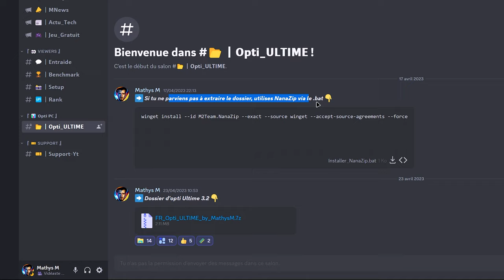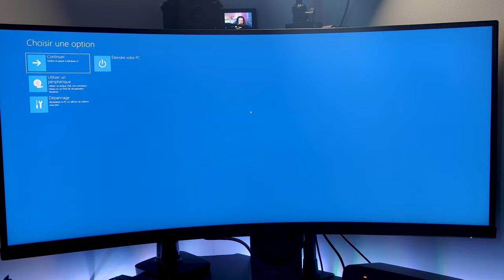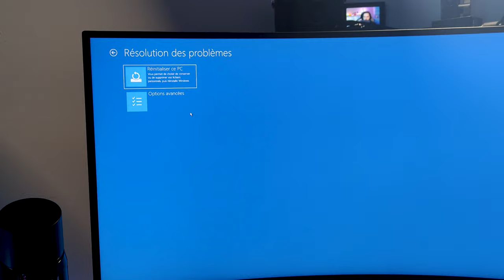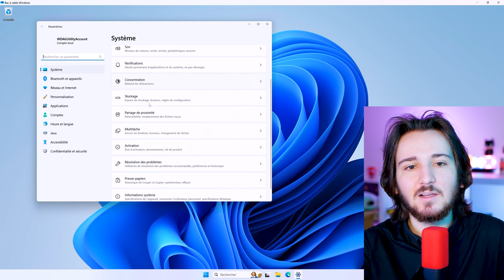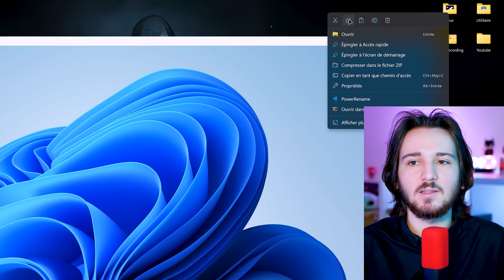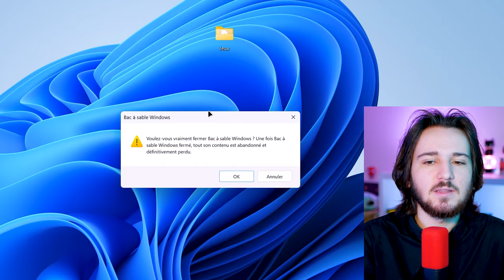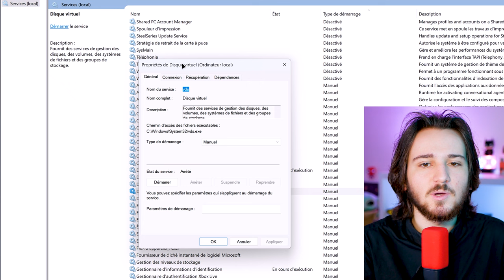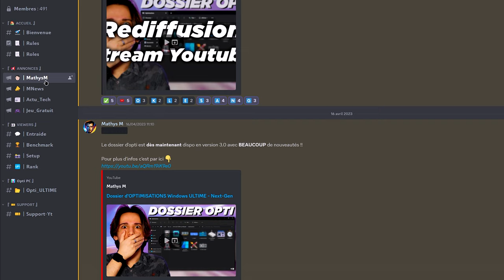Créer une SANDBOX Windows - Virtualisation PC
Découvre comment utiliser la fonction Sandbox de Windows pour protéger ton système contre les virus et autres logiciels malveillants

Cette vidéo te montrera comment activer et utiliser Sandbox pour exécuter des applications ou des fichiers potentiellement dangereux en toute sécurité

Time code :

0:00 Présentation de la vidéo
0:46 IMPORTANT
1:19 Activer la Virtualisation
1:37 Activer la Virtualisation - BIOS
2:54 Activer la Windows Sandbox
3:19 Explication de la Windows Sandbox
5:26 Pour éviter tout problème
7:19 Conclusion & Détails